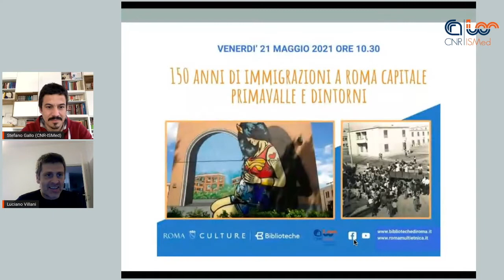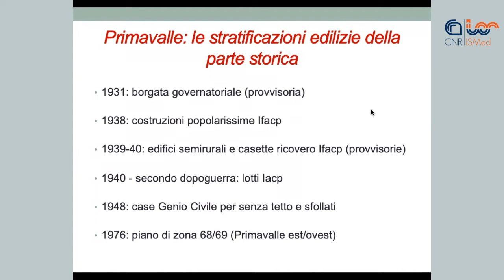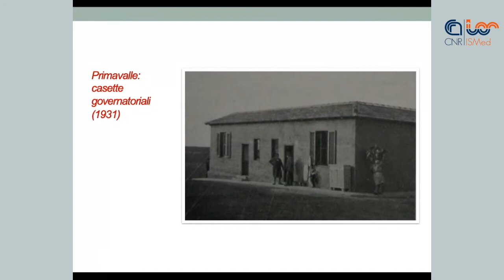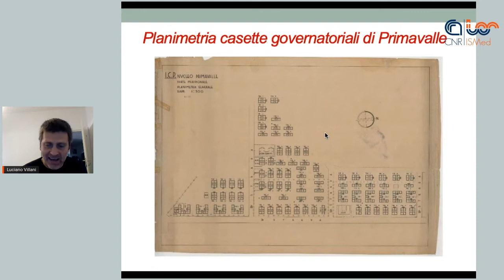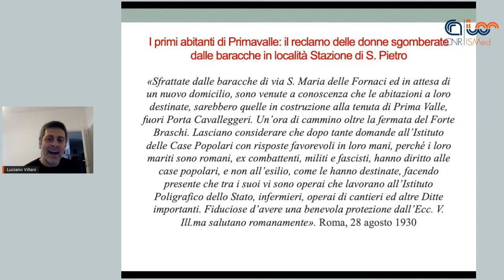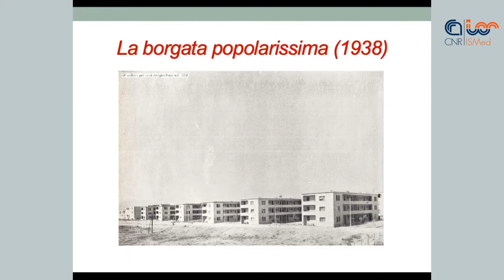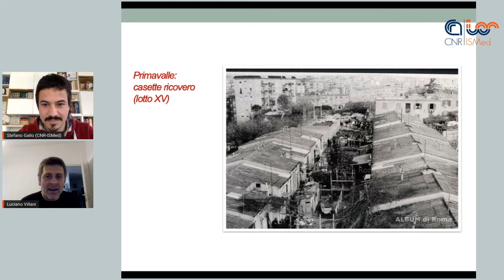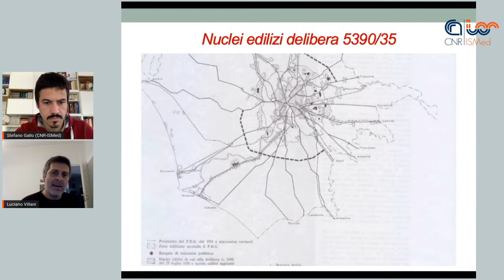21/05/2021 - 150 anni di migrazioni a Roma: Primavalle e dintorni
AGENDA
00:00:00 - Intro CNR-ISMed
00:23:00 - Stefano Gallo, CNR-ISMed, introduce Santina Tarantino
00:01:00 - Santina Tarantino, Responsabile della Biblioteca Franco Basaglia
00:10:50 - Stefano Gallo, CNR-ISMed, introduce Luciano Villani
00:11:35 - Luciano Villani, storico, Università degli studi "La Sapienza" di Roma
00:33:05 - Stefano Gallo, CNR-ISMed, introduce Alessandro Guarnacci
00:34:15 - Alessandro Guarnacci, storico locale
00:48:48 - Stefano Gallo, CNR-ISMed, introduce Anna Maria De Majo
00:49:44 - Anna Maria De Majo, Testimone migrazione interna
00:54:55 - Stefano Gallo, CNR-ISMed, introduce Ingy Mubay
00:56:14 - Ingy Mubay, scrittrice e docente all'Istituto statale "Vittorio Gassman"
01:07:46 - Stefano Gallo, CNR-ISMed, introduce Binh Zhou
01:09:22 - Binh Zhou, Testimone immigrazione straniera
01:11:50 - Stefano Gallo, CNR-ISMed, introduce Barbara Quagliarini
01:12:41 - Barbara Quagliarini, Istituto statale "Vittorio Gassman"
01:23:57 - Stefano Gallo, CNR-ISMed, conduce il dibattito finale e la chiusura dell'incontro

ORGANIZZATO DA
Consiglio Nazionale delle Ricerche - Istituto di Studi sul Mediterraneo (CNR-ISMed)
Biblioteche di Roma
Roma Multietnica
Segreteria Scientifica:
Michele Colucci (CNR-ISMed), Francesco Di Filippo (CNR-ISMed), Stefano Gallo (CNR-ISMed)

romamultietnica.it
roma150immigrazioni.it